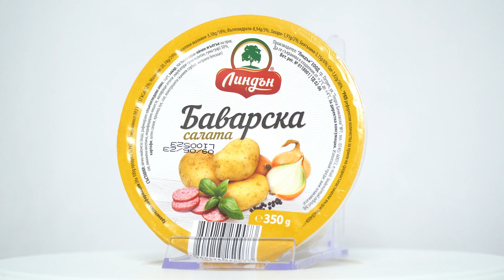Ensaladas Linden son los platos más deliciosos y saludables!👌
¡Las ensaladas de la marca Linden son los platos más deliciosos y saludables para todos los gustos!👌